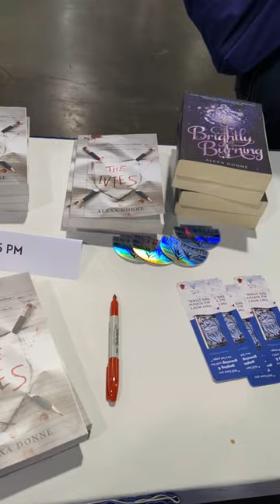met Chuck Tingle at WonderCon & he's a fan of the channel & wants me to make more videos! 😂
Had an amazing day at WonderCon doing a horror/thriller panel and signing books at the Mysterious Galaxy booth.